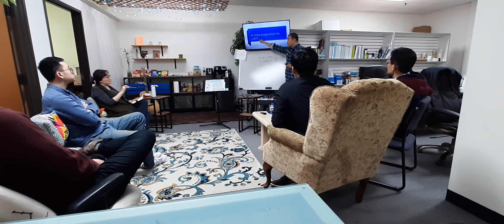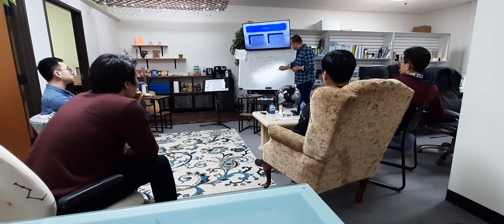[Office 365] Office 365 & LSM and Its Value Proposition